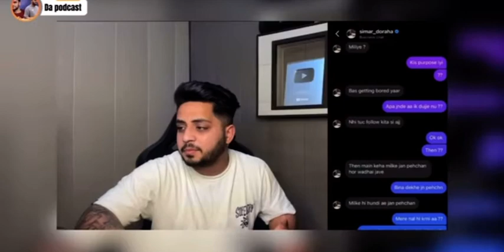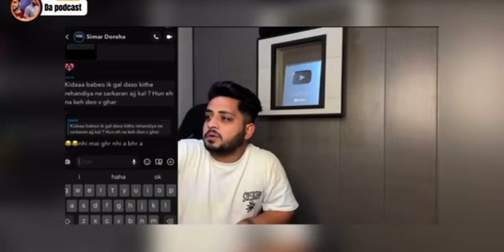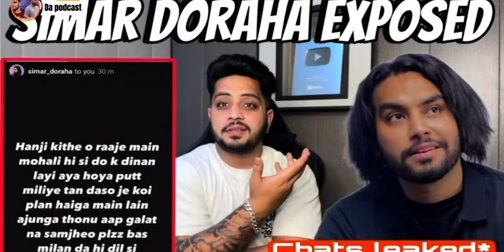First Interview Simar Doraha | Talk first Controversy